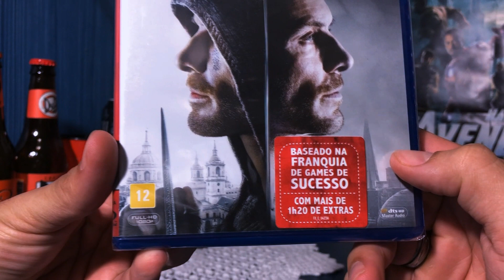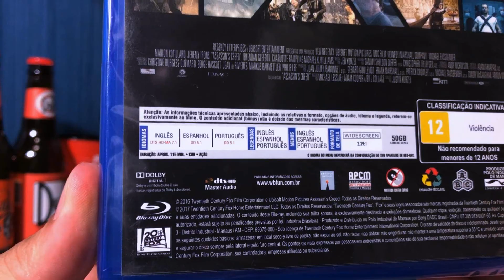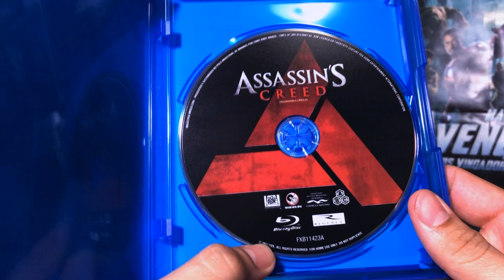[Unboxing] Assassin's Creed - Bluray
Músicas utilizadas neste vídeo:

Treat me this way

Ambas da biblioteca do youtube!